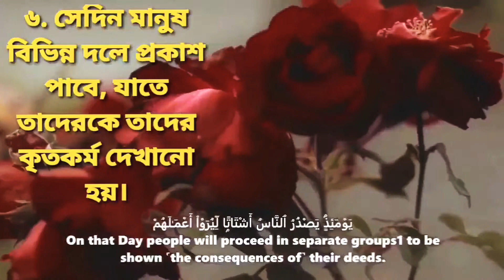সূরা আল যিলযাল (ভূমিকম্প )|কোরআন :99